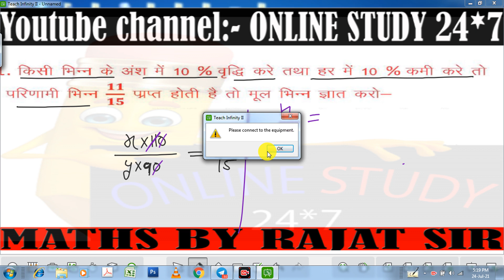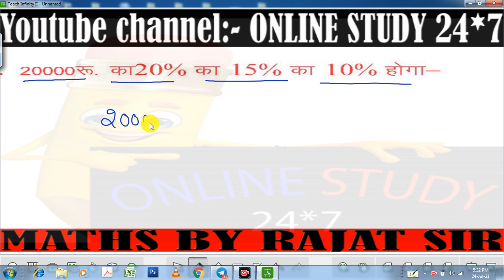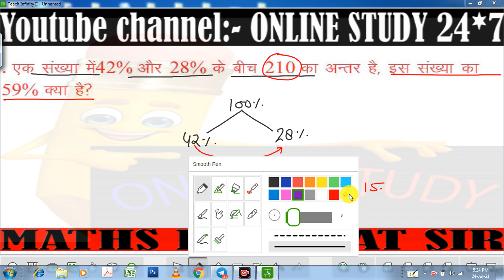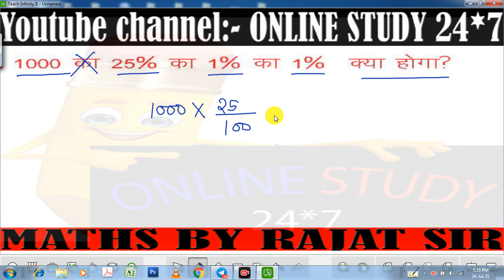Maths | CLASS- 23 | uptet math practice set | stet math practice set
UP_TET | SUPER_TET | Maths | CLASS- 23 | uptet math practice set | stet math practice set
UP_TET | SUPER_TET | Maths | CLASS- 22 | uptet math practice set | stet math practice set
UP_TET | SUPER_TET | Maths | CLASS- 21 | uptet math practice set | stet math practice set

UP_TET | SUPER_TET | Maths | CLASS- 16 | uptet math practice set | stet math practice set

UP_TET | SUPER_TET | Maths | CLASS- 15 | uptet math practice set | stet math practice set

UP_TET | SUPER_TET | Maths | CLASS- 14 | uptet math practice set | stet math practice set
UP_TET | SUPER_TET | Maths | CLASS- 12 | uptet math practice set | stet math practice set

UP_TET | SUPER_TET | Maths | CLASS- 11 | uptet math practice set | stet math practice set

UP_TET | SUPER_TET | Maths | CLASS- 10 | uptet math practice set | stet math practice set

UP TET | SUPER TET | Maths | CLASS- 07 | uptet math practice set | stet math practice set |REET KVS|

CTET

Namaskar dosto ONLINE STUDY 24*7 channel se jud kar Ke best taiyari uptet ctet super tet ki ham yaha apko basic level se study karate hai isme aap uptet ctet super tet ke sabhi subject ki basic se taiyari kar sakte ho teacher eligibilty test 2021 best notes and live clasess ke liye jude ONLINE STUDY 24*7 se

best_ctet_channel_on youtube
best_uptet_channel_on youtube